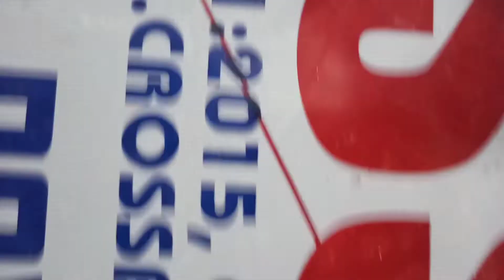Berhampur Travel Vlog | ଆଜିମୁଁ ବହୁତ୍ ଖୁସି |Finally ମୁଁ ଆଜି ଦୁଇ ବର୍ଷ ପରେ ମା ଓ ବାପାକଂ ସହ ମିଶିବି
Brahmapur or Berhampur is a municipal corporation located on the eastern coastline of Ganjam district of the Indian state of Odisha in East India, about 169 kilometers south of the state capital Bhubaneshwar and 255 kilometers north of Visakhapatnam in Andhra Pradesh. It is one of the oldest and largest cities of Odisha. Nicknamed "The Silk City", it is famous for its silk sarees,famous for his street food,temples and unique culture.

Everything you see on this video and channel has been created by me ( Sarmistha )  or by my team unless otherwise stated. Please do not use any photos or content without permission.